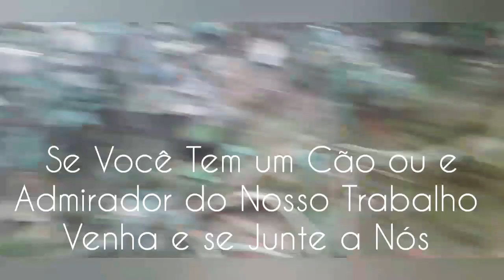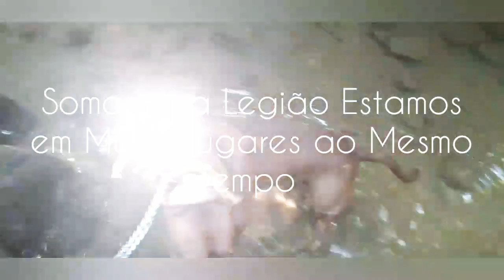#400 Ranking Mundial dos Pitmonster e Canis parte 4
Seja bem vindo ao Ranking dos Canils uma gincana do Peças Novas

Deus abençoe vocês família Peças novas todos os meus inscritos estão na mão de Deus.

AG: 4063
Operação: 013
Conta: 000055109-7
Julio Cesar Meireles Nogueira

Nogueira Mundo Animal

PRIMEIRO CIO DA CADELA

Pitbull e Pit monster Peças Novas

Vídeo com os Pais  da Leona

Vivi do peças novas

Impérios Bull Kennel Oficial

GRUPO - PECAS NOVAS MUNDO ANIMAL

Sorteio do Canal